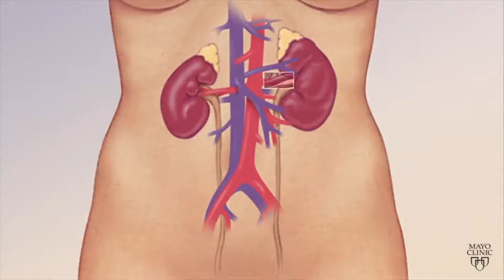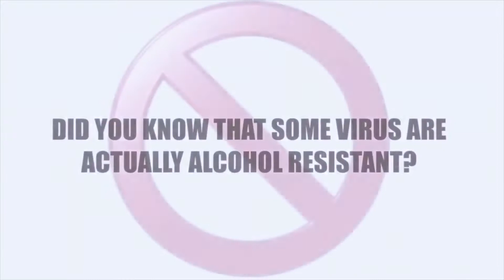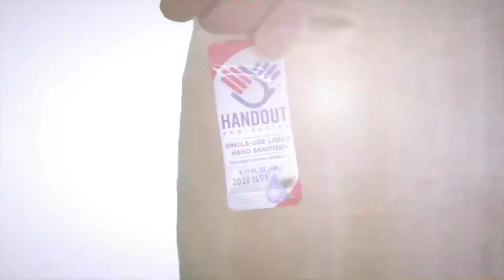For Your Health "Dr Lenore T Coleman interview with Dr James Hall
For Your Health "Dr Lenore T Coleman
Dr.  Lenora T  Coleman
Healing Our Village
HOV Health
Diabetes: The Truth About It
Dr James Hall